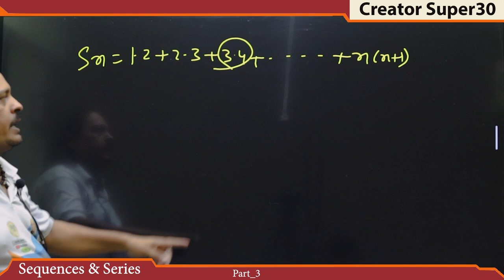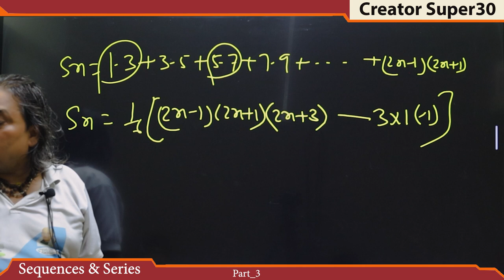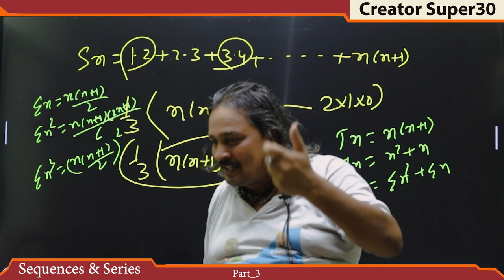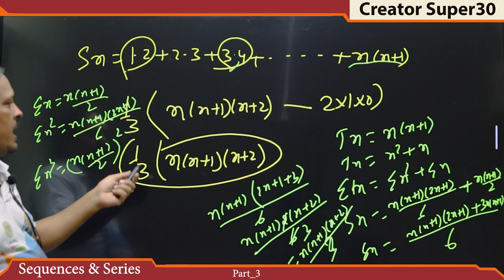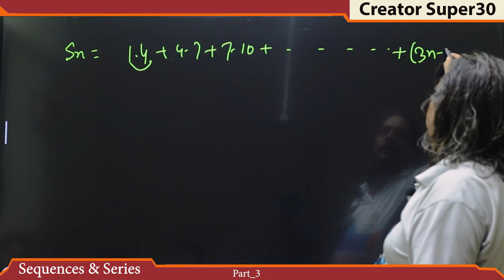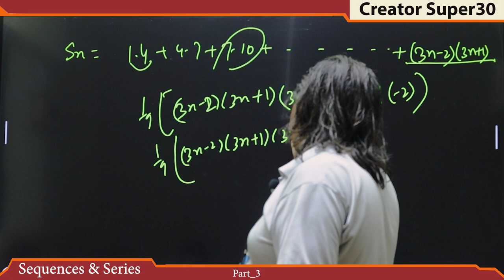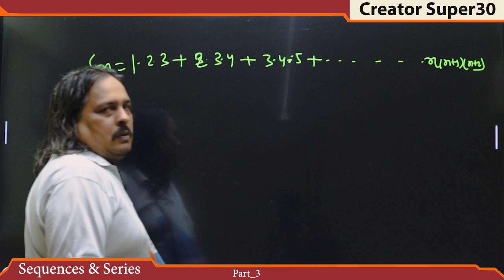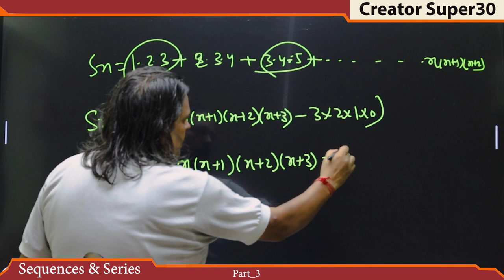Sequence And Series Part_3 || 11 class || Math wale baba || Creator Supar 30